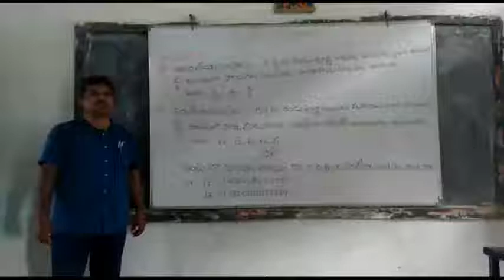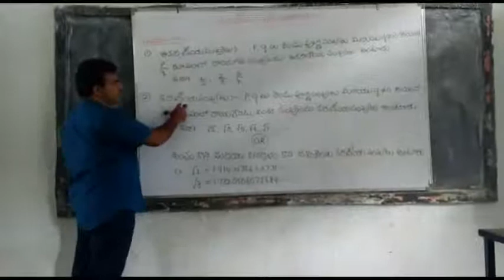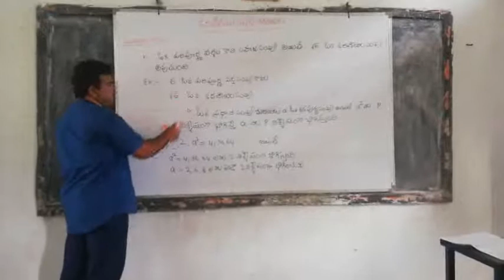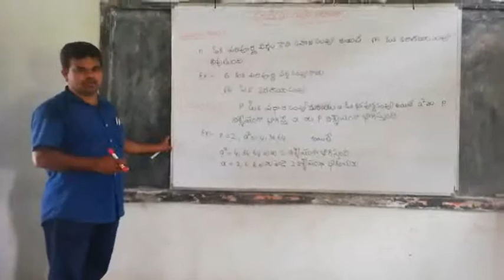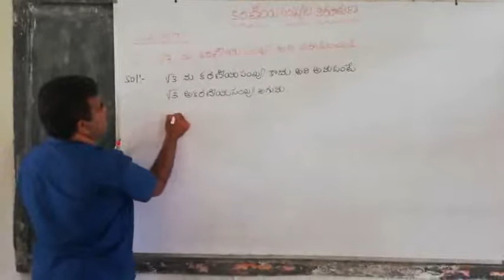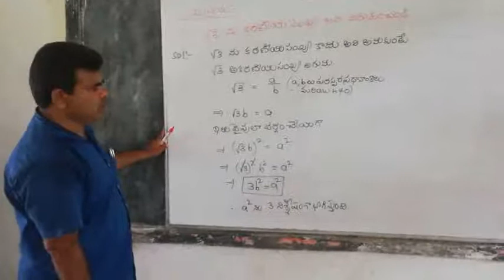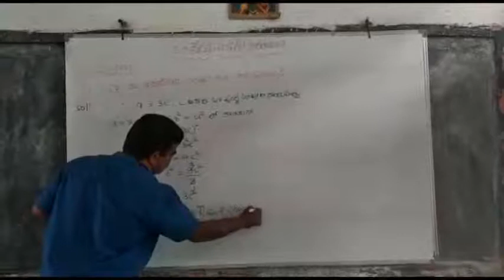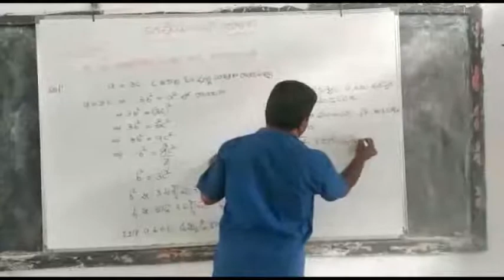Irrational numbers Proof in Telugu//mahabubabad education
Thanda Sadanandam SA, ZPHS Amanagal